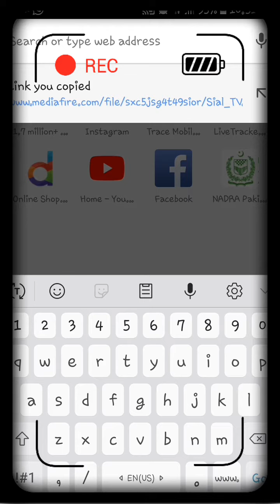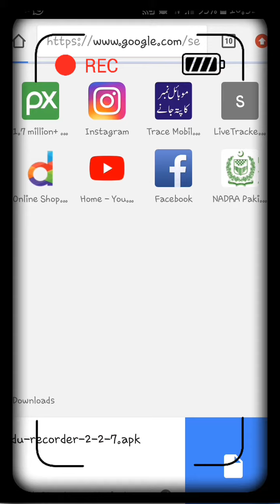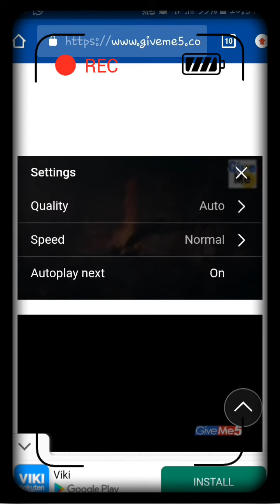How to download dirilis ertugrul drama in urdu | dirilis ertugrul in hindi dubbed download 480p hd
Dirilis ertugrul drama full hd download on give me 5 website all seasons 1 to 6 in urdu subtitles and translations hindi dubbed download and watch online full hd 720p.
Dirilis ertugrul season 1 in urdu
Ertugrul ghazi season 5 in hindi